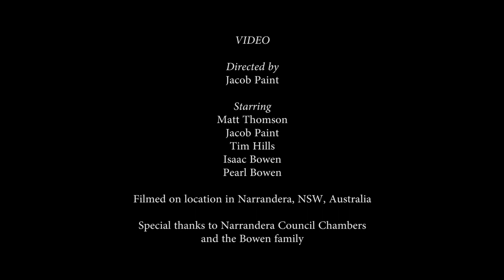Matt Thomson - Disappear (Official Music Video)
Official Music Video for song 'Disappear' - by Matt Thomson, Sydney-based indie singer-songwriter.

Guitar & Vocals: Matt Thomson, Harmonica: Jacob Paint, Bass: Rob Davidson

Video: Directed by Jacob Paint (Paint Studios). Featuring Matt Thomson, Jacob Paint, Tim Hills, Isaac Bowen and Pearl Bowen. Filmed on Location in Narrandera, NSW, Australia. Edited by Clare Clayton (Deer Owl Productions)

Complete with an encounter with wild horses, beautiful scenery, disappearing desk, cute kids and an exciting bridge chase over the mighty Murrumbidgee River!

Special thanks to Narrandera Council Chambers, Tim Hills (Jimmy Styles) and the Bowen Family.

(Matt Thomson, not Thompson!)